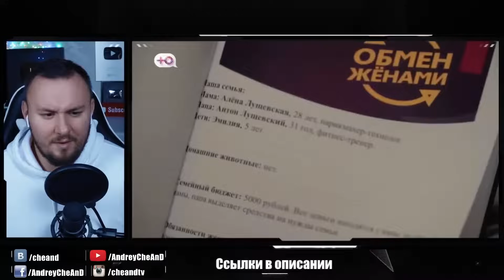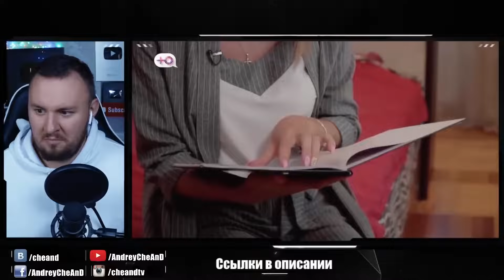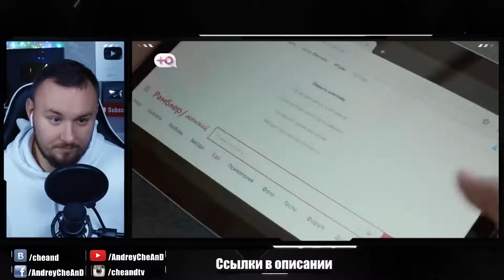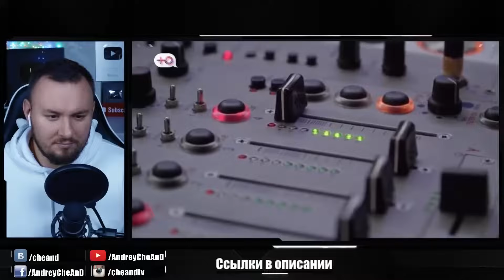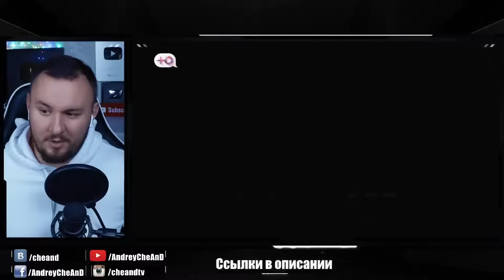ОБМЕН ЖЕНАМИ ► Отказалась убирать Г*ВН0 ► 3 выпуск 4 сезон